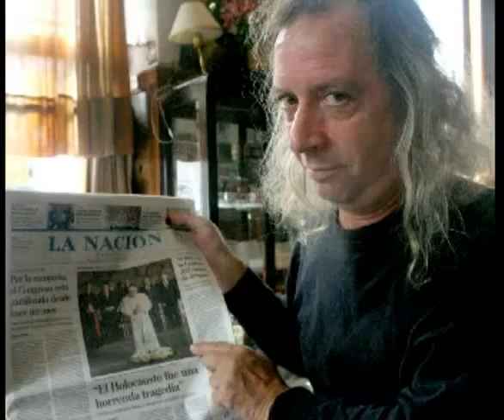La mentira de París 360p